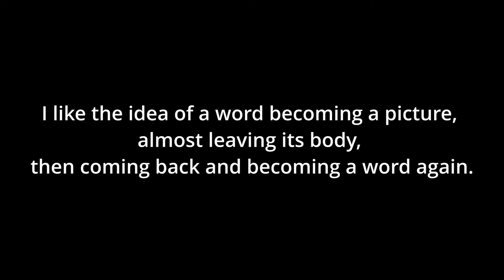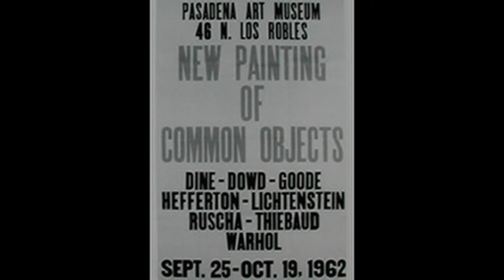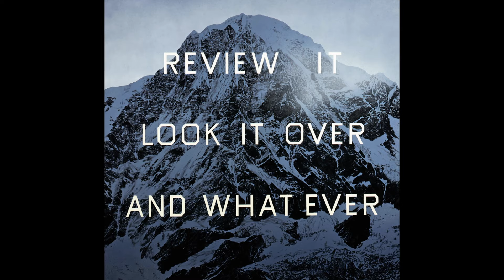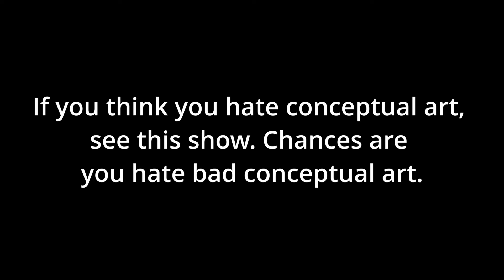Why Ed Ruscha paints words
Ed Ruscha is one of the most important living artists and currently the subject of a major retrospective at the Museum of Modern Art in New York. Here we explore how he got his start in the art world, and what it took to get him into MoMA today.